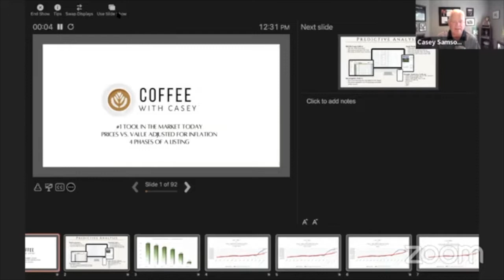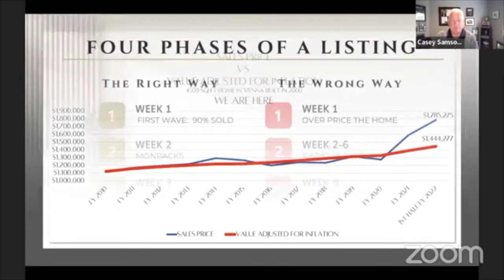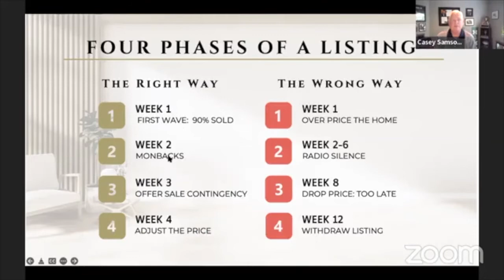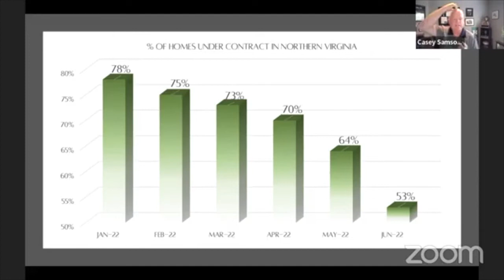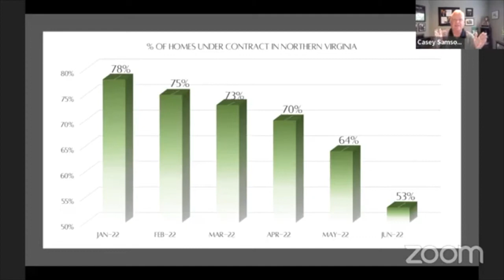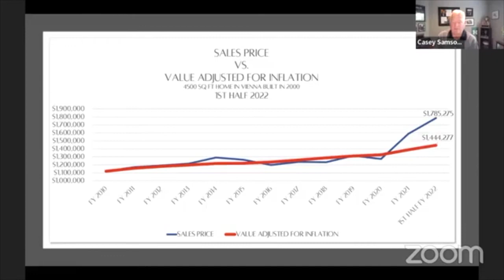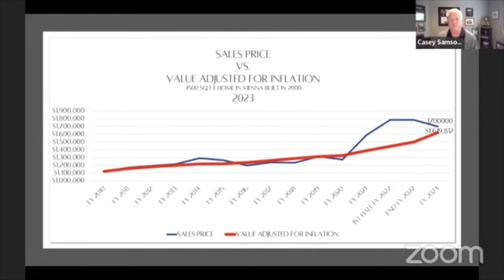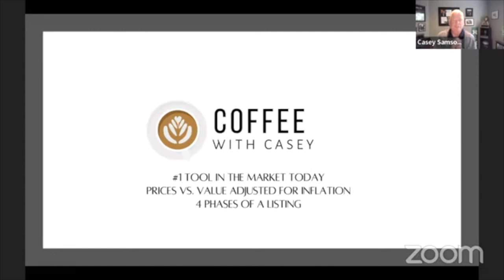Home Selling Strategies, Coffee With Casey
In real estate there are hundreds of thousands of dollars at stake when listing a home. This episode will deep dive into home selling strategies including Casey’s #1 tool in the market today and the four phases of a listing. Casey will also look at the current market conditions plus he will give us recap of last week’s episode on prices vs value, adjusted for inflation.

Show Notes:

#1 Tool in the Market Today: 2:24- 9:00
Four Phases of a Listing: 9:00-18:50
Market Update: 19:00-22:00
Prices vs. Value Adjusted for Inflation: 22:00-27:00

🎧 Want to listen instead? Find 'A Pod of Coffee with Casey' a real estate based podcast on all major platforms, hosted by Captivate.

Tough markets require successful teams.

Put the power of the #1 Team in the DMV’s #1 Office to work for you.

The Casey Samson Team is a Wall Street Journal Top Team in Northern Virginia, powered by Samson Properties.